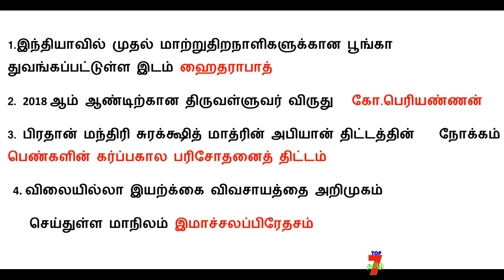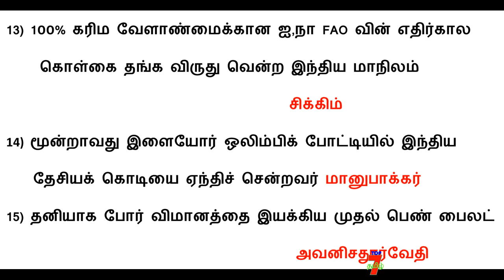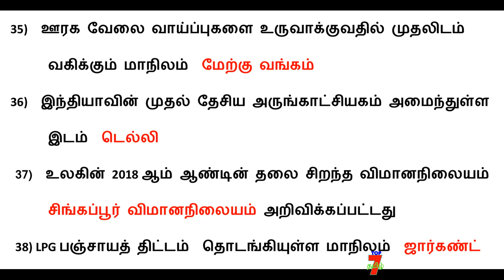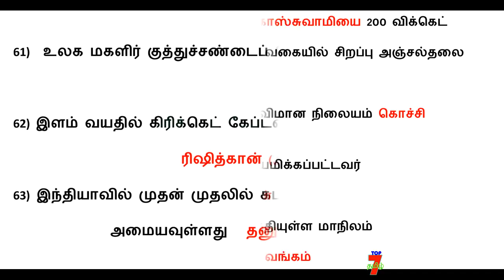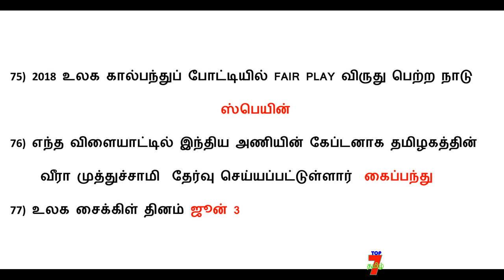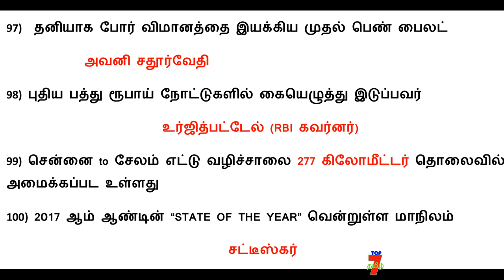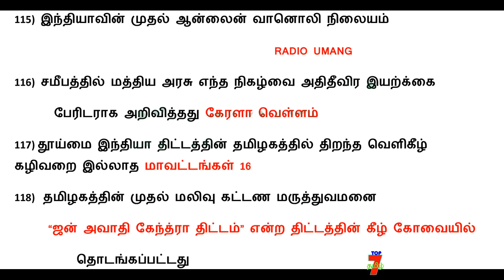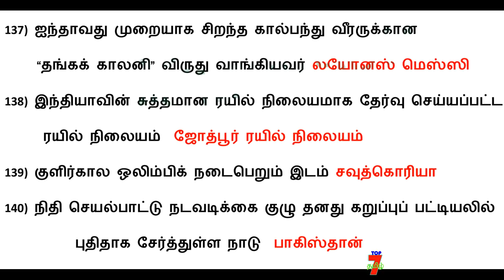2018 Current Affairs ஜனவரி முதல் நவம்பர் வரை தேர்வு நோக்கில் முக்கியமான வினாக்கள் Part 9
2018 Current Affairs ஜனவரி முதல் நவம்பர் வரை தேர்வு நோக்கில் முக்கியமான வினாக்கள் Part 9.